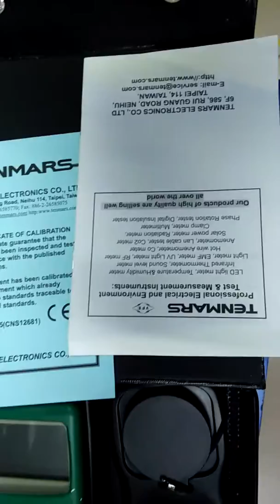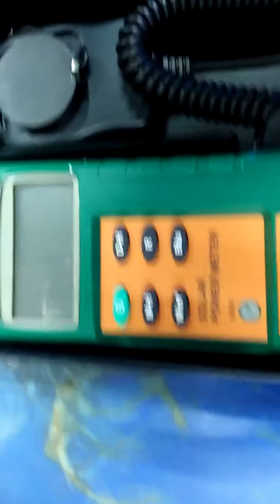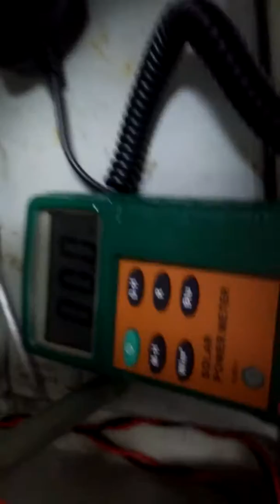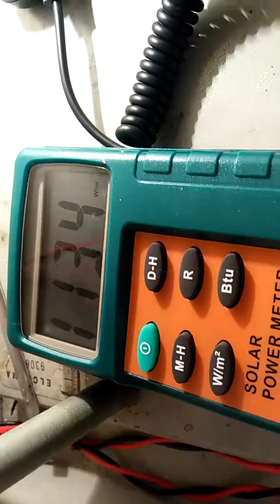Solar stimulator Tenmars TM 207 review